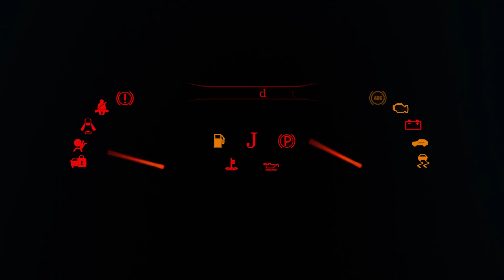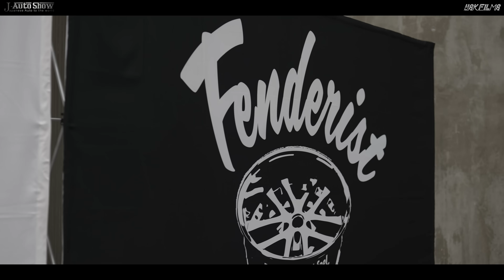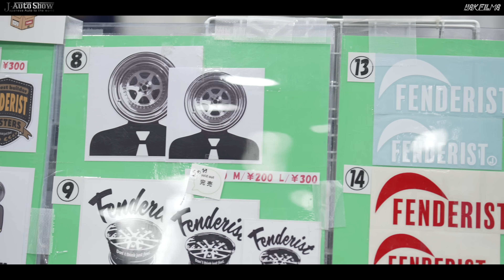Fenderist Japan 2024 full video - フェンダリスト 2024 総集編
JAutoShow is Japanese Car Show and modified custom car .mortorcycle channel